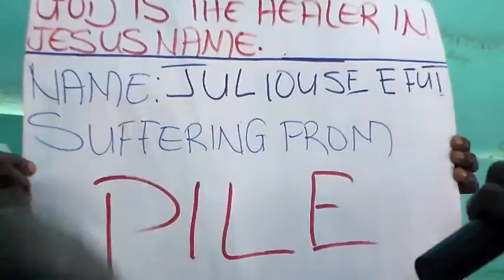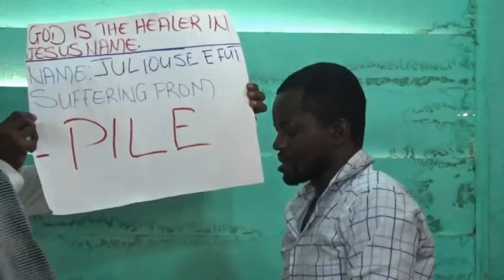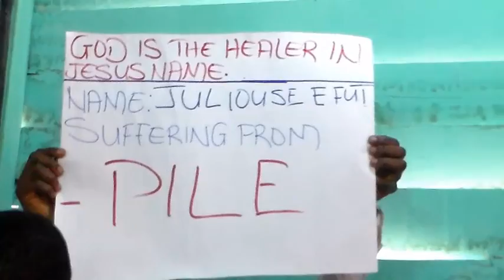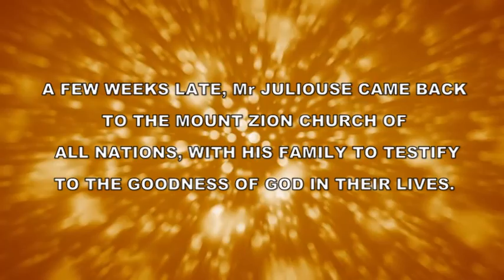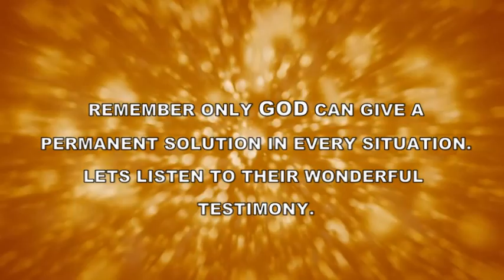MAN HEALED FROM PILE THROUGH THE MEDIUM OF THE LIGHTNING WATER IN THE POWER OF THE HOLY SPIRIT.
ONLY GOD CAN GIVE A PAMANENT SOLITION TO EVERY SITUATION.
BELIEVE GOD FROM HEART THAT, HE CAN SEE YOU THROUGH THAT YOUR SITUATION.